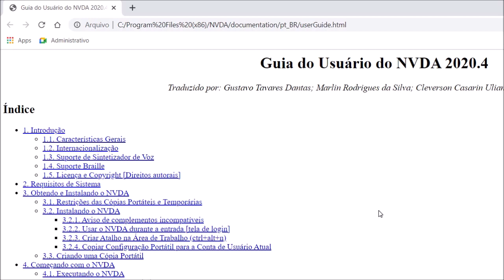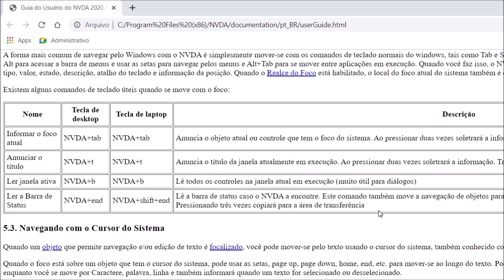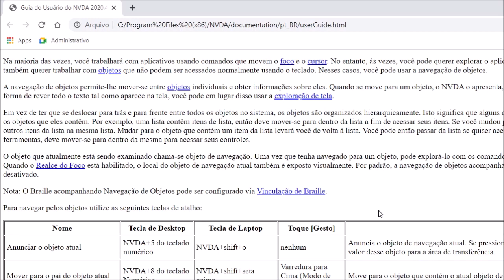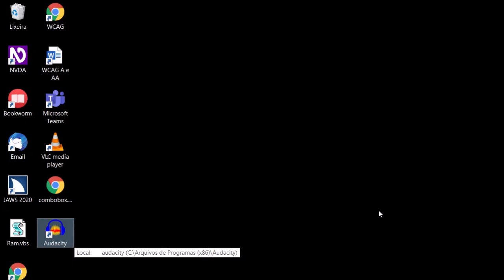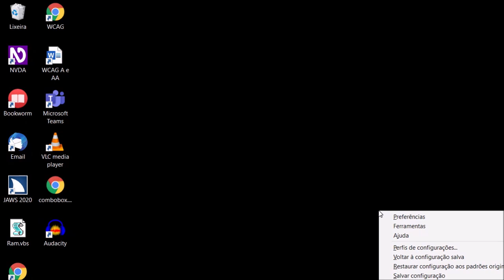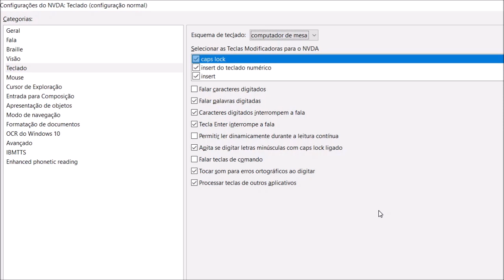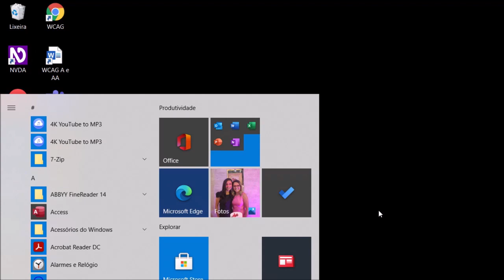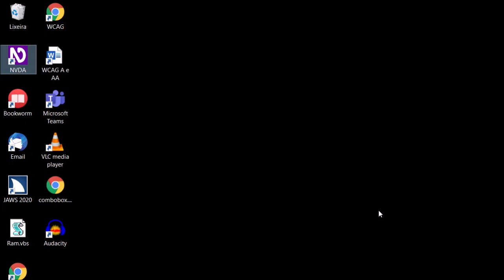2. Comandos de navegação e ativação do modo de navegação por objetos no NVDA. Autor:Daniel Damascena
2. O modo de navegação por objetos no NVDA. Autor: Daniel Damascena - Comandos de navegação e ativação do modo de navegação por objetos.

Daniel Damascena colabora conosco com essa playlist ao tratar desse importante tema para os usuários do leitor de tela NVDA. Curta o conteúdo e lembre-se de acessar o canal do Daniel para conferir outros temas que  ele trata de forma clara e ampla. O link para o canal dele segue abaixo.

Mais informações, dúvidas e sugestões, anote os contatos:
Valter Jr.